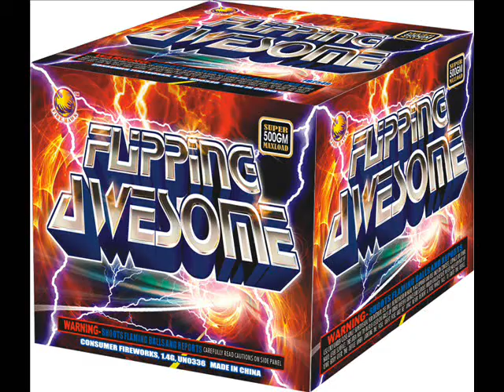FB2549 12Shot Flipping Awesome